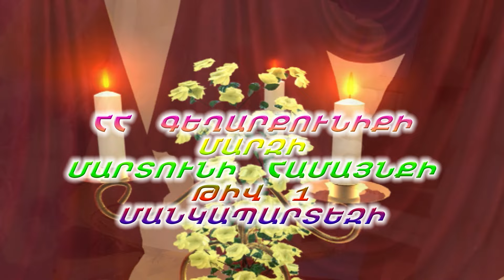Սուրբ Զատիկի միջոցառում Մարտունու թիվ 1 մանկապարտեզում 2024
Surb Zatiki mijocarum Martunu N1 mankapartezum 2024